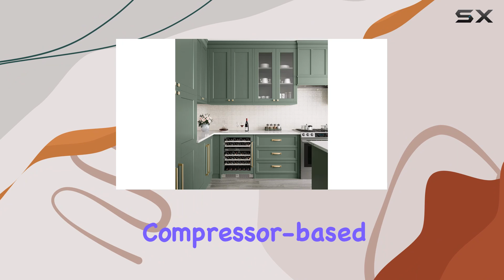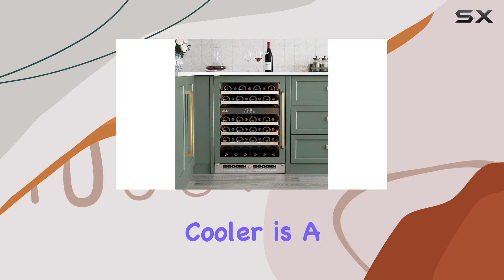Avallon AWC241DBLSS 24 Inch Wine Cooler: The Ultimate Wine Storage Solution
0:00 Intro
0:06 Review

Things that we mentioned in this video:
Avallon AWC241DBLSS 24 Inch : B0859LC1SQ